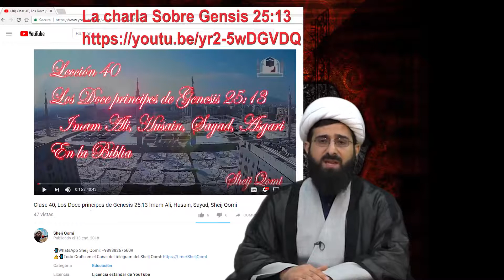El Martirio del Imam Musa Ibn Yafar a.s , Imam Kadim, El Séptimo Imam, Sheij Qomi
El día 25 del mes de Rayab es el martirio del Imam Musa ibn Yafar a.s. el séptimo Imam en descendencia del profeta Muhammad p.b.
En esta charla tan corta Sheij Qomi le explica parte de la vida bendita del Imam Musa ibn Yafar. a.s. y el relato de su martirio